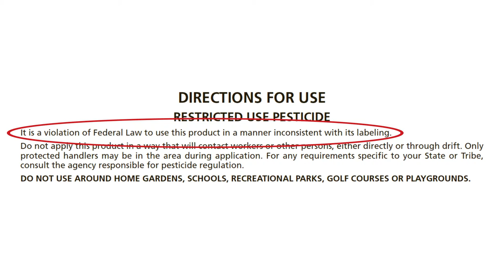Discute la caja de Instrucciones de Uso en la etiqueta del pesticida